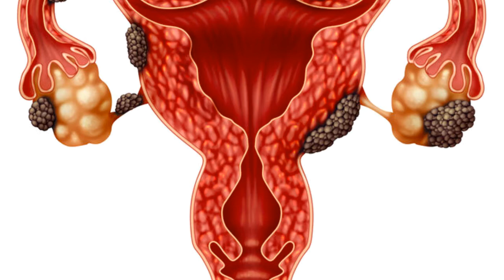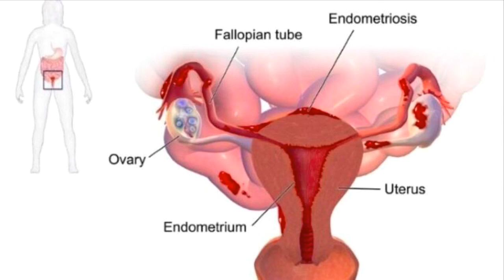Çikolata Kisti Nedir ? Belirtileri ve Tedavisi